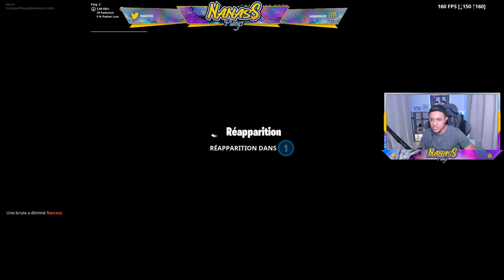JE DÉCOUVRE UN HOTEL HANTÉ !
-- CLIQUE ICI POUR OUVRIR LA DESCRIPTION  ! --

● INFOS VIDEO

Merci !